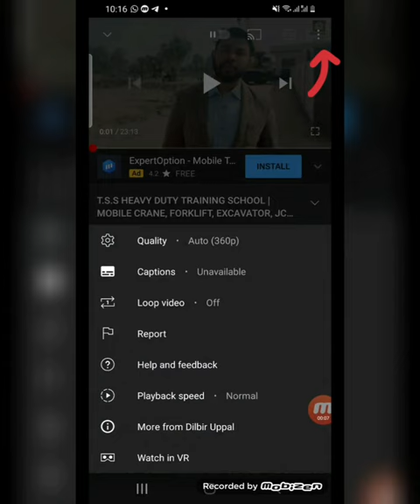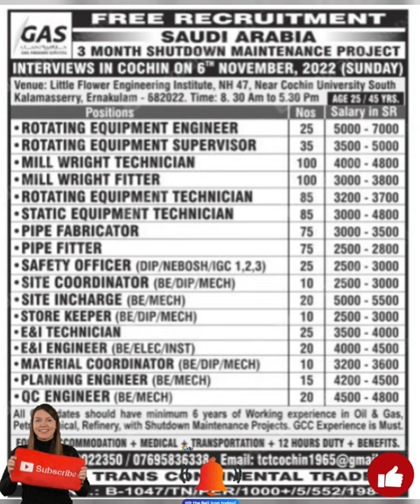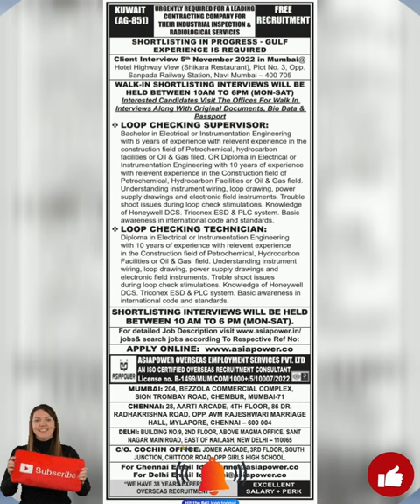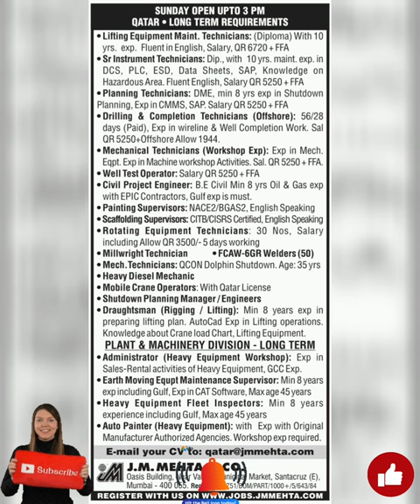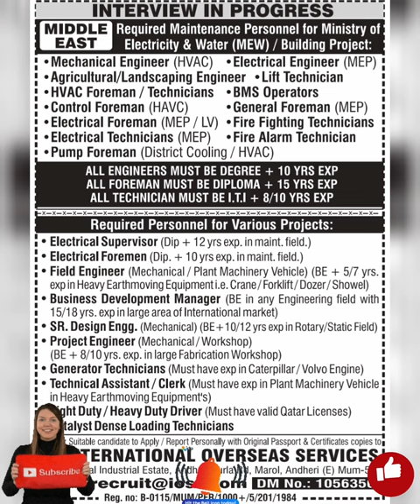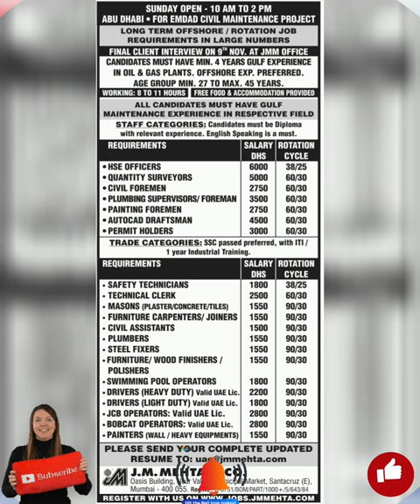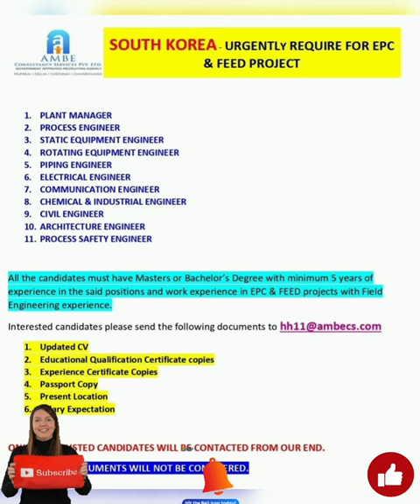ABROAD TIMES EPAPER JOBS | FREE VISA JOBS | EUROPE JOBS, ROTATION JOBS, QATAR JOBS, KUWAIT JOBS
YOGI ASSOCIATES MAN  POWER CONSULTANTS

URGENT REQUIRED FOR OIL AND GAS OFFSHORE ADNOC PROJECT JOBS

Long Term Rotation Job

Walking Interview with Client on 08 November 2022

Venue: TECH SKILL INDIA PVT.LTD. - 6, 13, Andheri - Kurla Rd, ittal Industrial Estate, Marol, Andheri East, Mumbai-59

Position:

✔ SWIMMING POOL OPETRS.

✔ HD DRIVERS (VALID LIC.)

✔ LD DRIVERS (VALID LIC.)

✔ JCB OPERATORS (VALID LIC.)

✔ 16 TON MOUNTED CRANE TRUCK OPERATORS

✔ BOBCAT OPERATORS

✔ WHEEL LOADER OPERATORS

✔ BRUSH PAINTERS

✔ PAINTING FOREMEN

✔ JOINERS

✔ STORE KEEPERS

✔ MASONS

✔ FURNITURE CARPENTERS

✔ LABOURERS (CIVIL)

✔ PLUMBERS

✔ SIGN WRITERS

✔ STEEL FIXERS

✔ FURNITURE/WOOD FINISHERS

✔ CIVIL SUP./ COORDINATORS

✔ HSE OFFICERS

✔ QA/QC INSPECTORS (CIVIL)

✔ SAFETY TECHNICIANS

✔ AUTO CAD CIVIL DRAFTMEN

✔ TECHNICAL CLERKS

✔ CIVIL FOREMEN

✔ QUANTITY SURVEYORS

✔ PERMIT HOLDERS

✔ PLUMBING SUP. / COORD

europe jobs,
europe jobs and visa solutions,
europe jobs for filipino,
europe jobs website,
europe jobs 2022,
europe jobs for pakistani 2022,
europe jobs for sri lanka,
europe jobs and visa solutions reviews,
europe jobs and visa solutions agency,
europe jobs and visa solutions legit or not,
europe job agency in kerala,
europe job agency,
europe job agency in india,
europe country job agency,
jobs at europe,
how to apply europe jobs from india,
how to apply online jobs in europe,
agriculture jobs in europe,
acca
oil and gas jobs in europe,
automobile jobs in europe,
how to apply for software jobs in europe from
URGENT REQUIREMENT FOR ADNOC OFFSHORE PROJEC JOBS IN ABUDHABI UAE

FREE RECRUITMENT

An International Co. requires for their Oil & Gas- Offshore LONG TERM Project

Position:

1. SR TECHNICIAN ROTATING

2. ROTATING TECHNICIAN

3. R MECHANICAL TECHNICIAN

4. MECHANICAL TECHNICIAN

5. SR TECHNICIAN PSV (VALVE)

6. VALVE TECHNICIAN

7. R ELECTRICAL TECHNICIAN

8. ELECTRICAL TECHNICIAN

9. SR INSTRUMENT TECHNICIAN

10. INSTRUMENT TECHNICIAN

11. R FIRE AND GAS TECHNICIAN (F&G)

12. FIRE AND GAS TECHNICIAN (F&G)

13. MECHANICAL FITTER